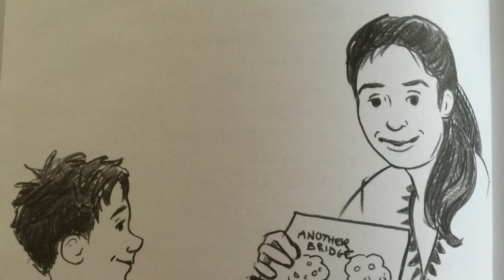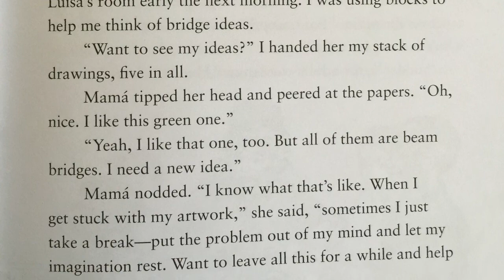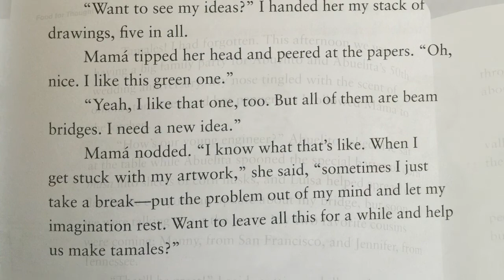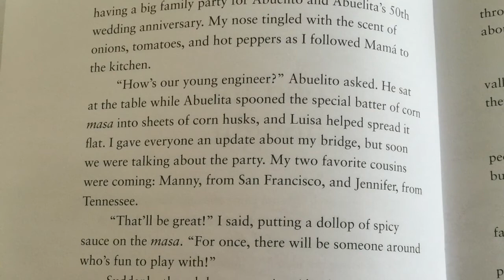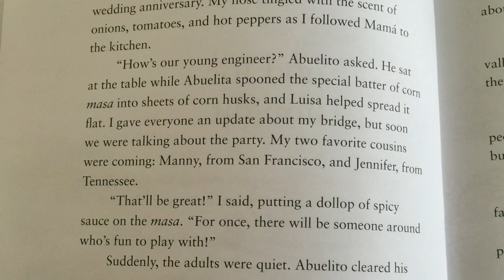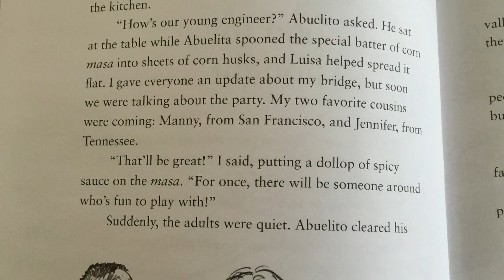Javier Builds a Bridge Chapter 5